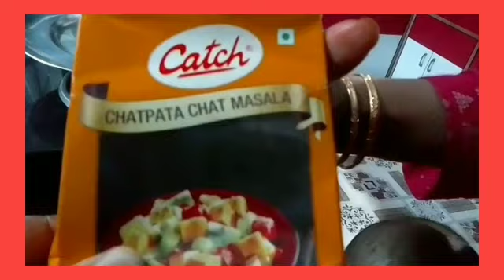Chatpata Paneer Sweet Corn 🌽🌽